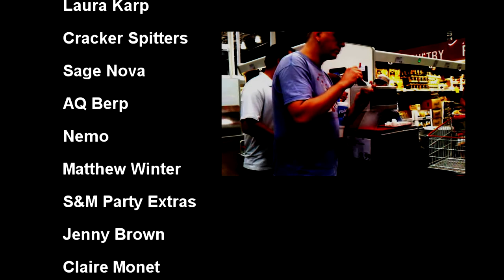The Arthouse Episode 5: Hunger Parties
Episode 5 Hunger Parties
Part of the Arthouse Comedy Series

Director and Showrunner Kevin Patterson
Executive Producer Thought Crime Productions
Producers Mike Gustie, and Kevin Patterson
Director of Photography Mike Gustie
Assistant Director Willa Eigo
Writer Ian Murdock
Editor Jenna Theda
Emperor of Continuity Ian Murdock
Sound Engineer James Peshlakai
Key Grip Ivan Chavez
Score Joe Sawinski
Artist for the destroyed painting Phil Murray
Zombie MakeUp Breanna Reeser and Janey Monster

STARRING
Lily Amy Jean Page
Walter Michael 23
Freeda Kristy Theilen
Donnie Michael Van Liew
Narrator Neil Gearns
Val Beth May

GUEST STARRING
Art Party Guy 1Frannie Havok Darko
Art Party Guy 2 Ivan Chavez
Art Gal 1 Claire Bethge
Art Gallery Visitors
Matthew Winter
Laura Karp
Cracker Spitters
Sage Nova
AQ Berp
Nemo
Matthew Winter
S&M Party Extras
Jenny Brown
Claire Monet
Starlina Galaxy
Matthew Winter
Lauren Karp
Mark Allred
Tara Nicole
Cody Olson
Zombie Party
Zombies
Ben Kranz
Blake Ford Hall
J. Harrison Nettles
Cynthia Gibson
Suzy Gallup
Movie Characters
Brandon Reeses
Eric Flavin
Layalzebub
Tri$ha
Deziree Rodriguez
Man with Gun Victor Kelley
Gal in Shark Outfit Ninny Effin Elfering

The Firehouse
Lauren Karp
James Dupuis
Victor Kelley
Randall Hampton